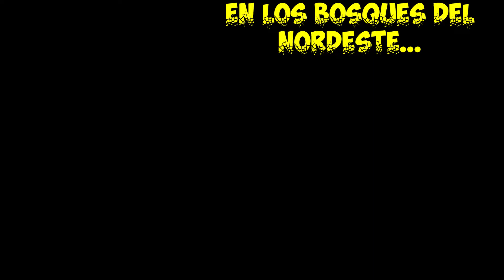Llegan las TROMPETAS de Grillo CRATERELLUS CORNUCOPIOIDES